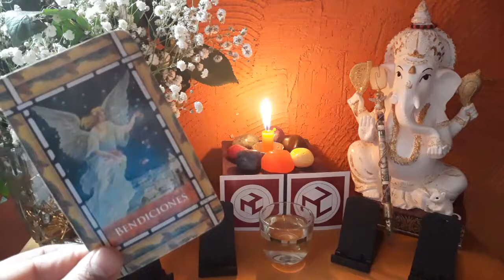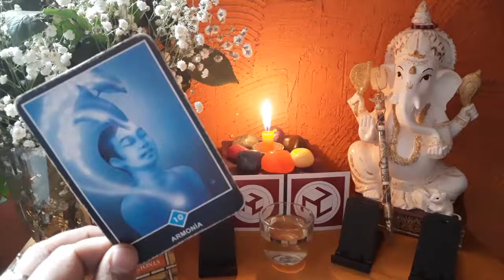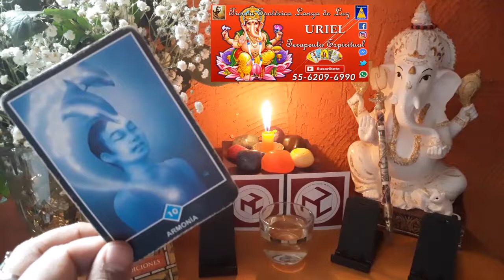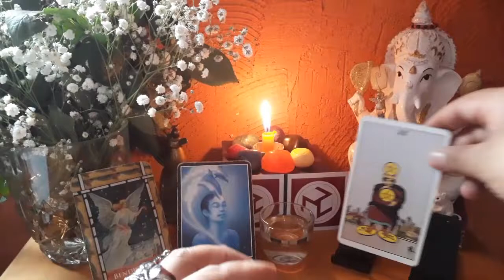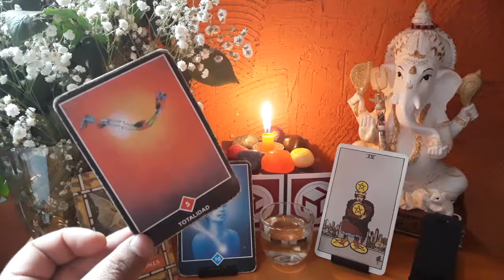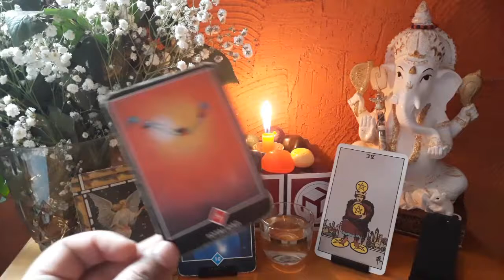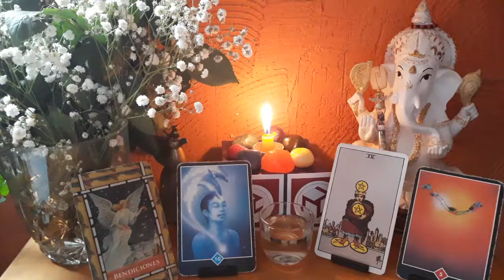LEO - HORÓSCOPO DEL 19 AL 26 DE NOVIEMBRE